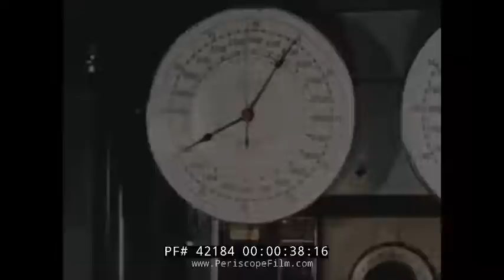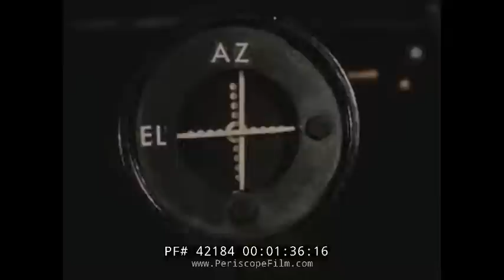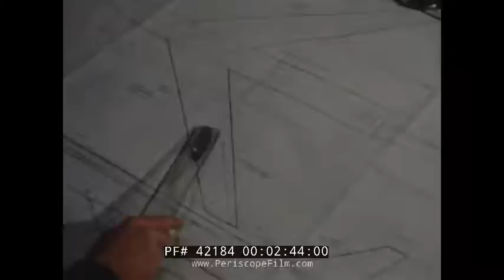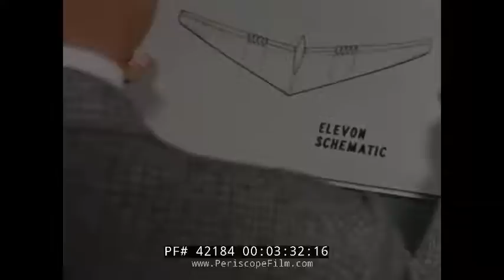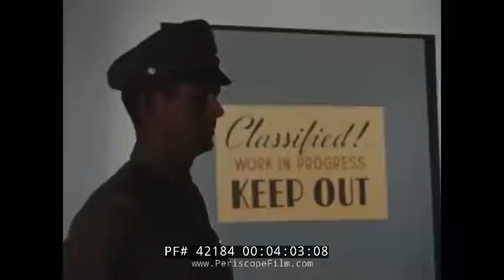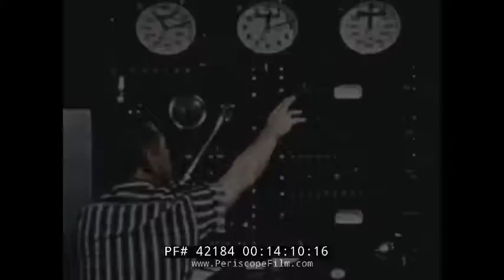NORTHROP AIRCRAFT CO. 1950s SOUTHERN CALIFORNIA RECRUITMENT FILM SM-62 SNARK CRUISE MISSILE 42184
"Design Your Living" is a late 1950s color film to recruit engineers for Northrop Aircraft Inc.  The first half of the movie highlights the engineering marvels that  Northrop has produced, while the second half presents a wonderful look at SoCal living in the mid to late 1950s, with Disneyland, Hollywood and many other attractions, modern freeways and new suburbs offering a high quality lifestyle to a well paid aeronautical engineer.

Movie opens on a rotating satellite dish. A missile is about to take off from a range in Florida. It is the Northrop SM-62 Snark, an early-model intercontinental range ground-launched cruise missile that could carry a W39 thermonuclear warhead. The Snark is jet propelled and guided by a self-contained, non-jammable guidance system - it soars through the air 1:25. Radar and telemetry systems monitor every detail of its journey 1:37. General supervisor of engineering, George Scott, California Institute of technology 1:47. Supervisor of Missile Flight Test, John Exifo, New York University, Johns Hopkins 1:58. Milt Kuska, Chief of Missile Field Test, University of Nebraska 2:11. Greg Varley, General Supervisor of Missile Flight Test, Rensselaer Polytechnic Institute 2:17. Tony Cowlman, Assistant Chief of Missile Field Test, Rice Institute 2:22. Chief of Fluid Dynamics, Bob Katkov, University of Minnesota 2:36. A new missile design in simulated flight in a wind tunnel 2:43. William Ballhaus, Stanford and Cal Tech and Roy Jackson, Stanford Chief and Assistant Chief Engineer 2:53. The Northrop pattern – engineering teams in a unified effort - young men in positions of responsibility 3:00. A drawing of the YB-49 flying wing 3:28. A drawing of the Elevon Schematic 3:33. Full power flight controls 3:40. Northrop’s X-4 research airplane 3:52. Top Secret or classified files 4:10. The famed World War II P-59 Black Widow night fighter 4:22. The Air Force’s F-89 Scorpion 4:25. The first jet aircraft design for all weather operations 4:33. The flight test engineer writes in his notes 4:41. Pilots enter the dual cockpit of the F-89 Scorpion 5:03. Rockets are fired from the F-89 Scorpion 5:12. A female engineer works with the men on a design 5:17. The Air Force’s first jet aircraft designed as a supersonic trainer the Northrop T-38 Talon 5:33. The engineers behind the design of these aircraft are shown 5:51. A map of Los Angeles with Hawthorne, California – Northrop’s headquarters – highlighted 6:14. Aerial shots of downtown Los Angeles 6:16, MGM Studio sign in the Culver City vicinity. Downtown Los Angeles 6:31. A Design for Living. Suburban California 6:45. Family barbecues outdoors 7:14. Aerial view of a shopping center and crowded parking lot 7:35. Schools and UCLA and USC university are highlighted 7:51. Different churches are shown 8:10. Sporting events and football stadiums are highlighted 8:18. Downtown Hollywood 8:24. Disneyland 8:21. California at night 8:30. Yachting and sailing 8:42. Maps show different sections of California highlighting Big Bear ski resort 9:00. Animated map highlights Sequoia, Death Valley, Yosemite, Monterey, the Hoover Dam, San Francisco and the High Sierras 9:25. Couple relaxes on a blanket on the beach 9:38. Artists paint the seascape 9:43. New employee meets his engineering manager 10:07. Different scenes of engineers working together 10:30. Employee undergoes a review 10:45. Engineers work with the most modern equipment available. Here, a ballistic pendulum, an acceleration sled, a new high-mach number wind tunnel 11:10. The engineers work with the most advanced technology available 11:35. The computer division 11:45. Engineering projects are fully developed from concept to production to delivery to customer 12:11. The Northrop Sky Screen 12:20. Camera scans across the sky 13:03. Engineers are pioneering complete fuel systems 13:12. Metallurgical engineers search the microstructures of high temperature alloys to find the keys to higher heat resistance 13:24. Engineers work with various instruments 14:10. The Snark missile takes off 14:20. The End. Northrop Aircraft Inc. Hawthorne California. The Northrop SM-62 Snark was an early-model intercontinental range ground-launched cruise missile that could carry a W39 thermonuclear warhead. The Snark was deployed by the United States Air Force's Strategic Air Command from 1958 through 1961. It represented an important step in weapons technology during the Cold War. The Snark took its name from the author Lewis Carroll's character the "snark".